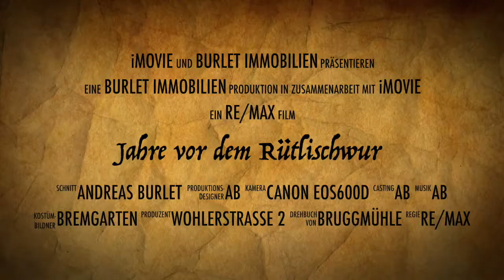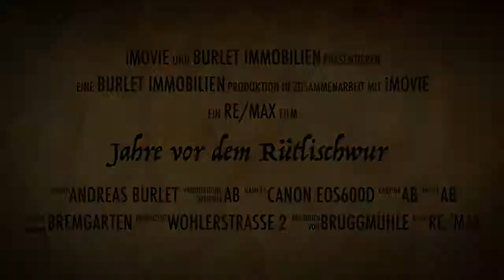Jahre vor dem Rütlischwur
Rufen Sie jetzt Andreas Burlet für einen Besichtigungstermin an.
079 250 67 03 oder bestellen Sie die umfangreiche Dokumentation bei